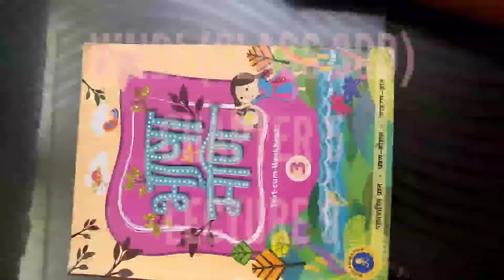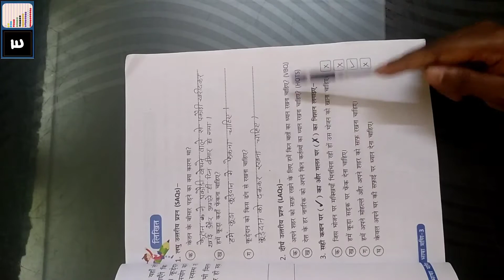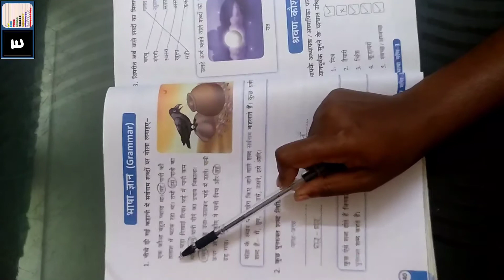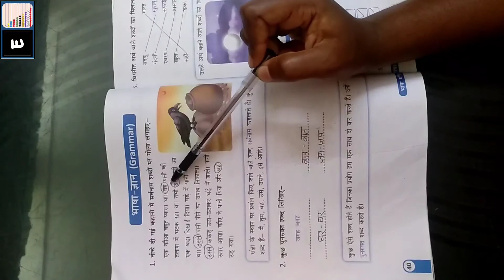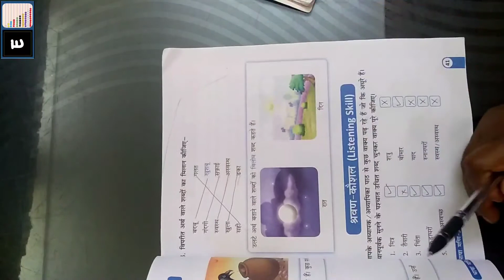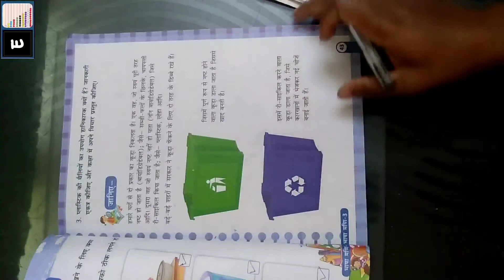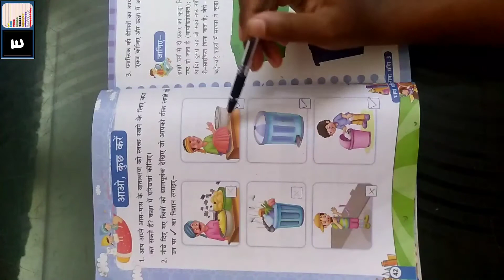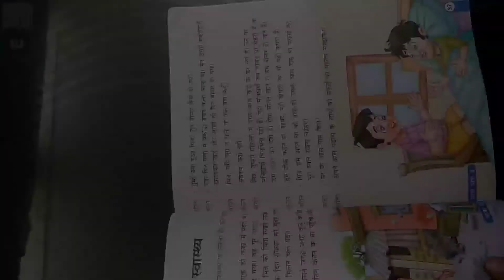Class 3rd, Hindi, Chapter 5. Swacchata Se Swasthya (Lecture 9)